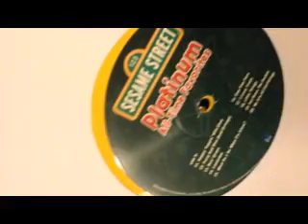Sesame Street: Happy Tappin' With Elmo (First Time Elmo is on a VINYL RECORD)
I never thought I would see this.  Elmo on VINYL.  Collecting Sesame Street music since the 70s I HAD to but this when I found out Sesame Street released a more current album on vinyl.  The record player I got is an old portable school record player I bought for transferring 16 RPM records